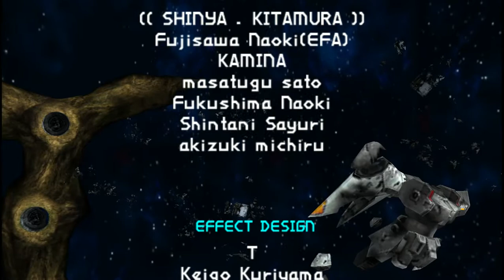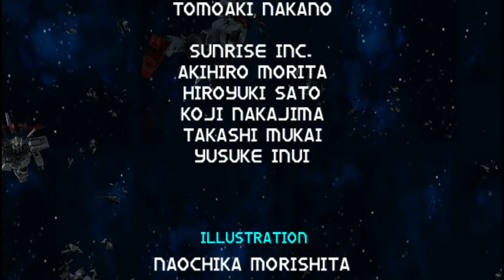Abyss Gundam - Auel Neider - 機動戦士ガンダムSEED - Kidou Senshi Gundam SEED: Rengou vs. Z.A.F.T.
In late CE 73, ZAFT created a new series of advanced prototype mobile suits known as the Second Stage Series. One of these suits was the Abyss. However, before ZAFT can bring it into active service, Auel Neider of the Earth Alliance's 81st Independent Mobile Battalion (also known as Phantom Pain) stole the mobile suit.
The Abyss subsequently participated in the battle off the coast of Crete, facing the Blast Impulse Gundam again. This turned out to be its final battle as it was destroyed by the Blast Impulse, and Auel was killed in the process.